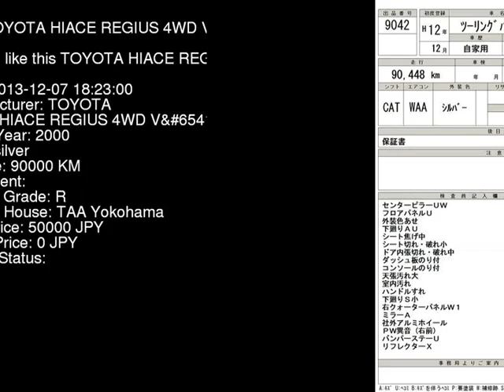2000 TOYOTA HIACE REGIUS 4WD_V RCH47W